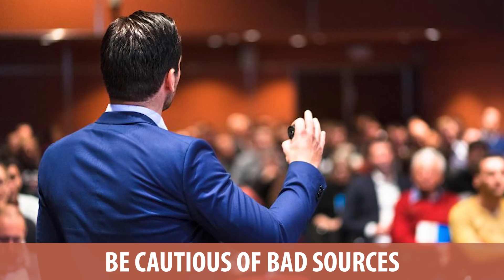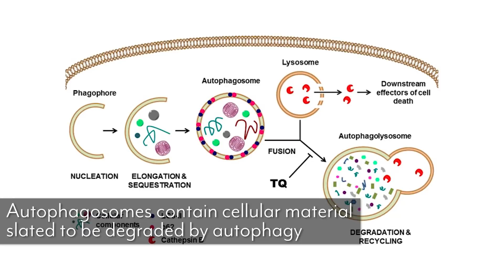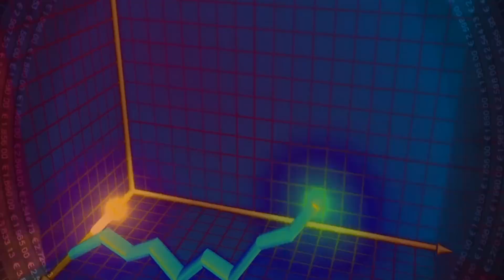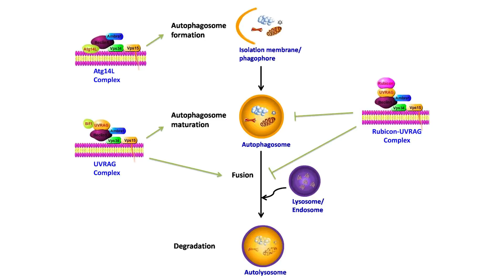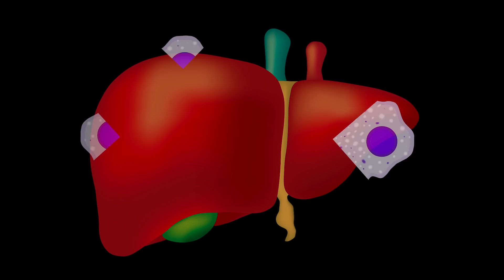Top Fasting Benefits: Autophagy Explained- Thomas DeLauer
Top Fasting Benefits: Autophagy Explained- Thomas DeLauer… Let's get scientific for a second. Because we're talking about fasting there is so much nonsense out there right now. As fasting gains popularity we're seeing a lot more just random people starting to become self-proclaimed experts in the world. And I've been talking about fasting for years so this is definitely an area that's not really Greek to me. No pun intended because what I'm about to talk about is something called Autophagy. An autophagy comes from Greek ultimately meaning self-eating.

 So what I want to talk about in this video is how fasting, and the process of autophagy helps cells actually consume their own waste and utilize it for a very powerful source of energy. But I'm not just talking about fasting in this video. I want to do a deep dive in how the cells actually work and how autophagy is actually measured. So first off let me give you a very general breakdown of autophagy before I get into sort of the cellular make up.

 Autophagy is simply this. Cells are functioning with the survival of the fittest, much like humanity. A cell is going to consume weak portions of the body. It's going to consume weak parts of itself to ultimately make it stronger. I want you to think of it just literally like survival of the fittest. Those that are strong will consume those that are weak. And it's a natural selection. It's a natural process to make the world stronger and make the world more efficient.

 Well, as our bodies are adapting and evolving even more and more our cells are becoming capable of consuming waste where consuming functional materials that don't really have much of a function anymore to ultimately better themselves. It's kind of a selfish thing but it actually makes a lot of sense as we get down to it.

 So let's talk about what is going on in the body. You see your cells naturally degrade things that aren't going to be utilized anymore anyway. This isn't autophagy. This is a natural degradation. You see, we have these things inside of a cell called a lysosome. And a lysosome contains lots of different enzymes that ultimately break down all kinds of different things into waste.

 I want you to think of the lysosome as sort of the colon of the cell. It's functional, it's important but we're not ultimately reabsorbing a lot of energy from the colon. The colon continues to break things down and passes things through as waste in our human body. Well the lysosome is sort of the same way. Continues to break things down sometimes gives a little bit of energy but for the most part it's just breaking down and further degrading proteins and other things that aren't used anymore like organelles. But what ends up happening with autophagy is slightly different.

 Autophagy is actually happening because we have an increase in what are called autophagosomes. Autophagosomes are vesicles that travel throughout our cell that scavenge and eat these portions of the cell and proteins that are totally useless. This way it catches them before they ever end up in the lysosome. If they end up in the lysosome they end up just being ultimately utilized and excreted in a different way. But if these autophagosomes increase, then it allows the cell to be able to use them for energy.

 So these autophagosomes are basically like soldiers that run throughout the cell trying to find proteins that are starting to get weak. And it laser targets them and it says, "You're starting to get weak. I'm going to take you and I'm going to eat you right now." So this happens naturally but there are some instances where autophagy increases where we have more of those soldiers and more of those autophagosomes running around the cell. The more of those autophagosomes that are running the cell, the more of the cellular recycling that we have going on.

 Now I want you to envision this. When we're young our cells are vibrant. Our cells are working efficiently and we're multiplying cells like crazy. But as we start to get older our cells aren't multiplying quite as much until we eventually die. We're eventually not multiplying cells anymore. So what happens is because we're starting to lose cells, we do need to make sure that our cells become a lot more efficient.

References:
1) Woollaston, V. (2016, October 3). How autophagy could lead to a cure for cancer and spell the end for diabetes.

2) The Profound Benefits of Fasting (and Autophagy). (n.d.). Retrieved

3) Autophagy. (2015, May 24).

4) Short-term fasting induces profound neuronal autophagy: Autophagy: Vol 6, No 6. (n.d.). Retrieved